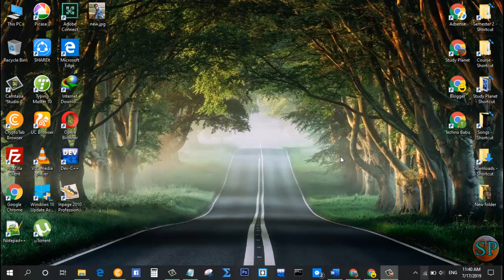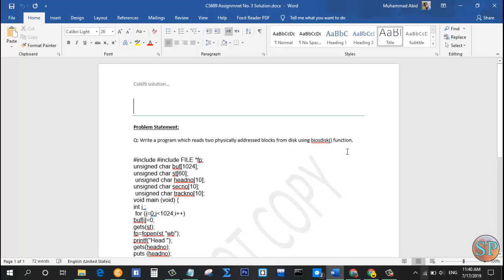CS609 Assignment No. 3 Complete Solution 2019 | Study Planet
Hi! Guys
Study Planet

In this video i will tell u how to solve CS609 Assignment No. 3.